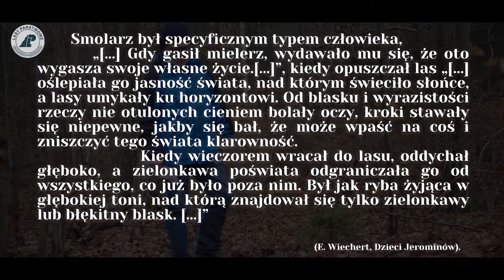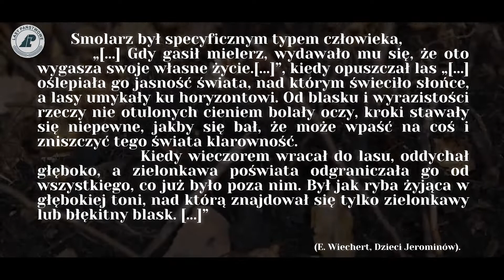Odc. 41 Pokochaj Swój Las - JAK dawniej KORZYSTANO z lasu? POKAZUJEMY dawne leśne rzemiosła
Dziś wsiądziemy razem do wehikułu czasu i przeniesiemy się o kilkaset lat wstecz do świata, w którym ludzie mogli liczyć głównie na własne siły, umiejętności i doświadczenie.

Opowiemy o czasach, w których las był dla naszych przodków wszystkim: domem, schronieniem, miejscem pracy i utrzymania.

W roli przewodnika wystąpił: Wiesław A. Skrobot.